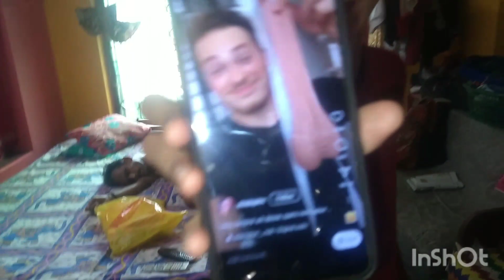জামাইষষ্ঠীতে বোন ভগ্নিপতি লাঞ্চ করছে। Like, shar, coment করুন। 😀😃😃😃